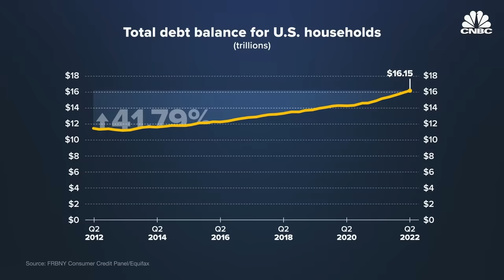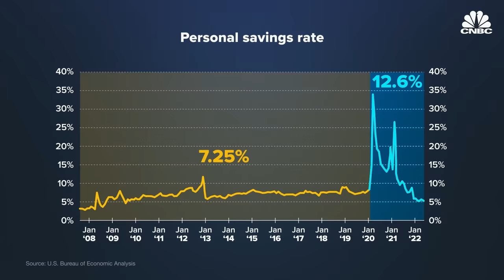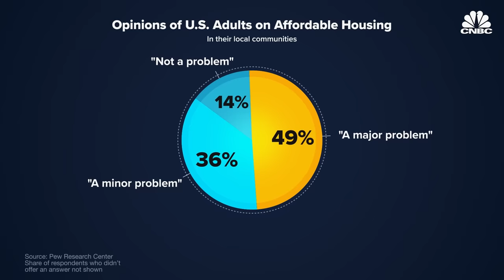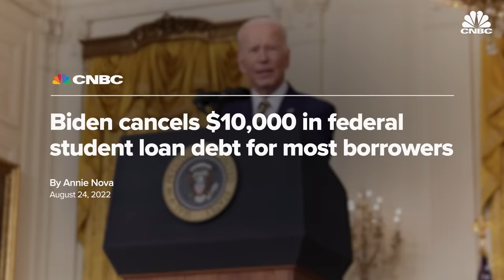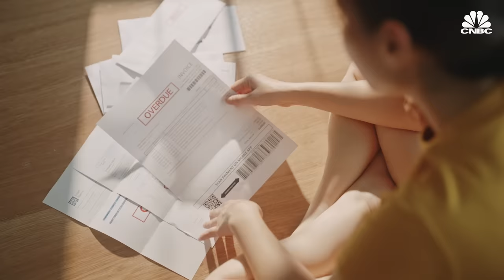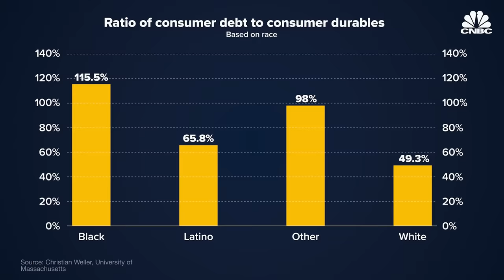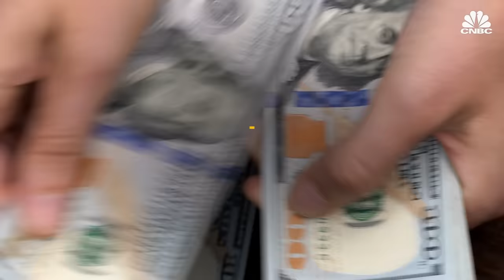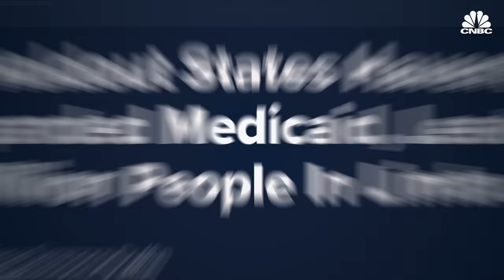Why Americans Are Drowning In Debt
On August 24, President Biden announced the cancellation of $10,000 in federal student loan debt for most borrowers. But student loan accounts for less than 10% of household debt in America, which reached $16.15 trillion during the second quarter of 2022. And debt is likely to grow even further due to soaring inflation. 43% of Americans are expected to add even more debt within the next six months. So why are so many Americans in debt today and what impact does it have on the U.S. economy?

Policy plays a vital role in keeping household debt in check. Experts say outdated procedures such as wage garnishment, in which an individual's earnings are withheld for the payment of a debt, are in dire need of a policy update. A survey found that about 7% of workers in America had their wages garnished, according to the most recent study in 2016.

The government can also play a potential role in reducing certain kinds of borrowings, such as medical debt that is currently held by roughly 23 million Americans.

Watch the video to find out more about why household debt is rising in America.